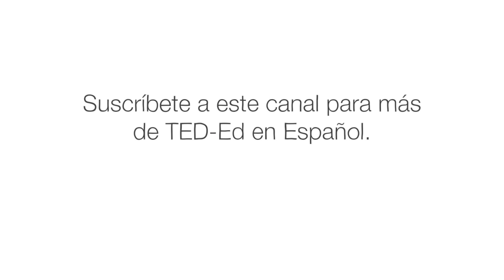El mito de los hijos monstruosos de Loki - Iseult Gillespie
Odin, el rey de Asgard, tenía muchas pesadillas. Tres temibles figuras le perseguían en sus sueños: una sombra enorme y retorcida; un cadáver tambaleante y hediondo; y peor de todos, una bestia monstruosa con una mordedura mortal. Aunque no conocía sus formas verdaderas, podía sentir que estaban relacionados con el problema más persistente de Asgard: Loki. Iseult Gillespie relata el mito de los hijos secretos de Loki.

Lección de Iseult GIllespie, animación de Layron DeJarnette, Gumboyo.